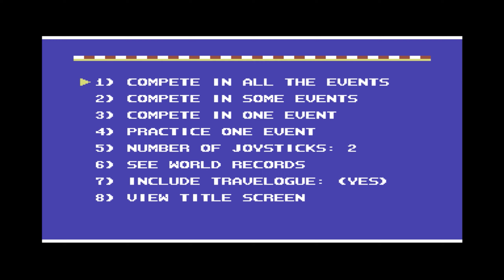World Games | Commodore 64/Gameplay/Full HD | Epyx | 1986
► World Games ist der letzte Ableger von Epyx nach Summer und Winter Games. Hier spielen wir in "nichtolympischen" Disziplinen wie Bullen reiten oder Baumstammweitwerfen. Klingt kurios, spielt sich aber ähnlich angenehm wie die Vorgänger. Genau wie Summer und Winter Games, gehört World Games in jede gutsortierte C64 Sammlung.